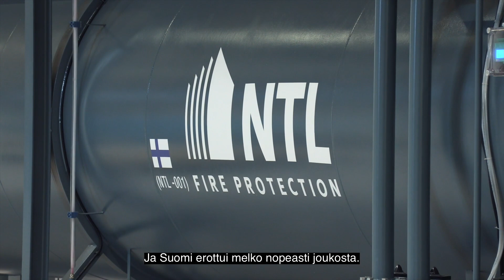Business Case: Nordic Timber Labs (tekstitys suomeksi)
Ruotsalainen start up-yritys tekee puusta painekyllästämisen avulla palosuojattua. Nordic Timber Labsin ensimmäinen tuotan­tolaitos aloittaa toimintansa perus­telluista syistä juuri Lahdessa.

Nordic Timber Labs on kolmen alle 30-vuotiaan ruotsalaisen asian­tuntijan perustama ja operoima start up -yritys. Yrityksen patentoitu puunkäsitte­ly­ratkaisu on ensimmäinen Suomessa - sen avulla puu painekyllästetään palo-ominai­suuksien paran­ta­miseksi ja siten lisätään sen käyttöä raken­nus­ma­te­riaalina.